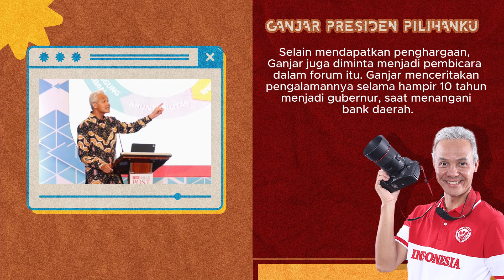Ganjar meraih penghargaan Good Corporate Governance dan Inovasi Bank Daerah